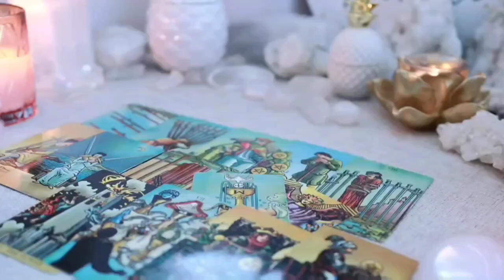AQUARIUS 💯24 HOURS LEFT: A UNEXPECTED TURN IN YOUR LOVE LIFE 💫TAROT TODAY